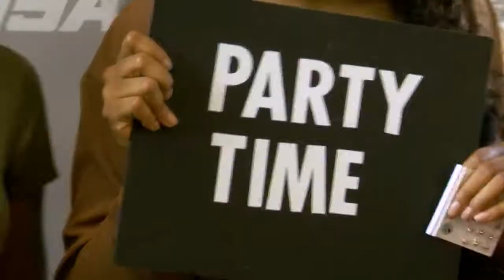UNT Scrappys Recap